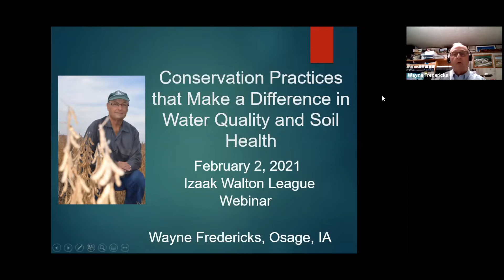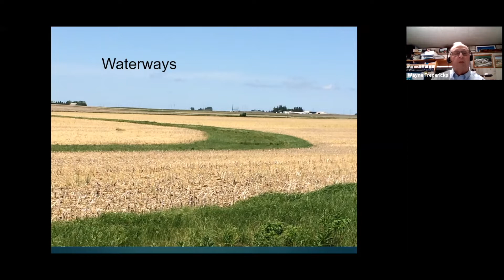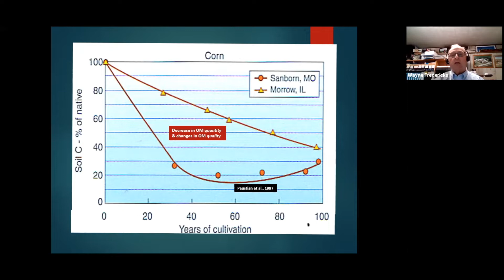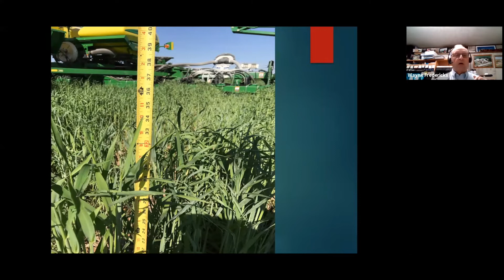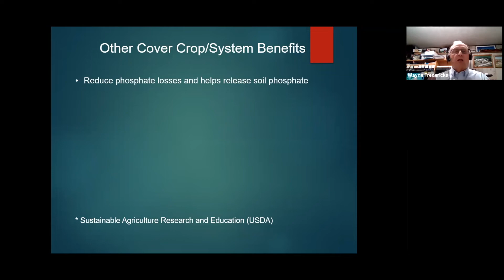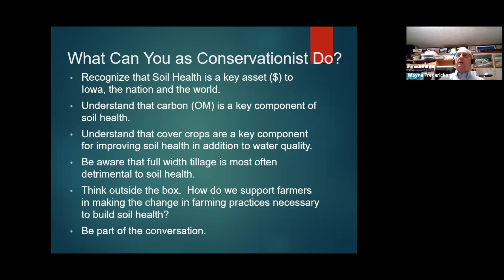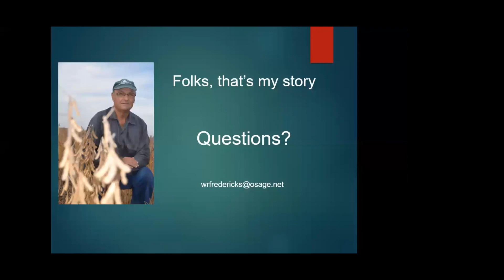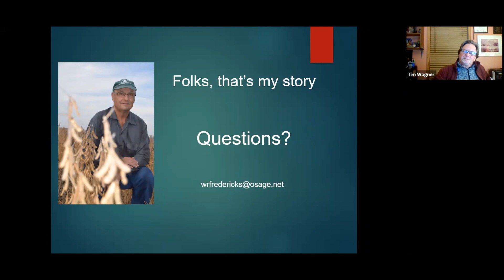Thinking Like a Watershed ~ The Accidental Conservationist, Wayne Fredericks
2021 Series of Soil and Water Conservation ~ Thinking Like a Watershed
2 February 2021
The Accidental Conservationist, Wayne Fredericks
How an Iowa farmer is improving natural capital while increasing profits.